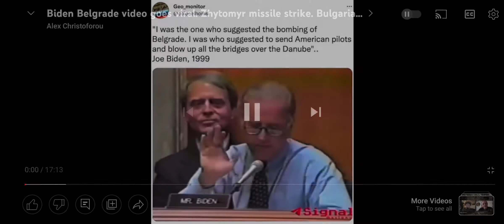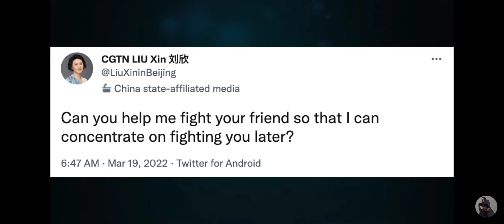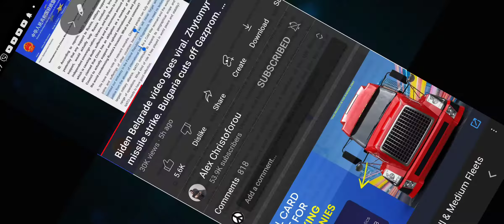Message from China: We didn't forget that USA bombed our ambasy in Belgrade !!!